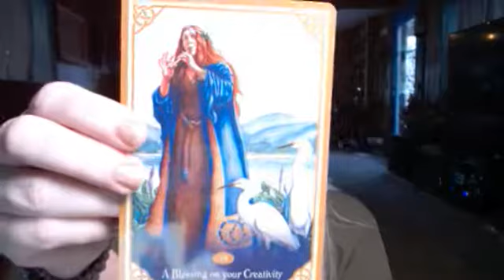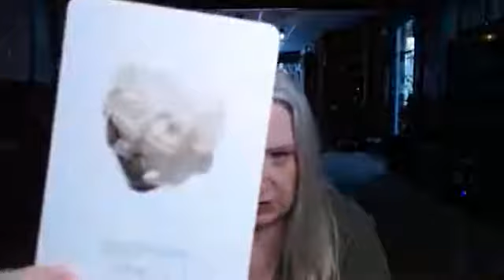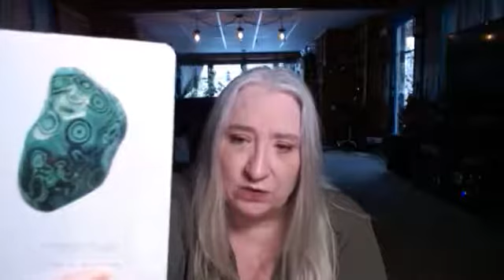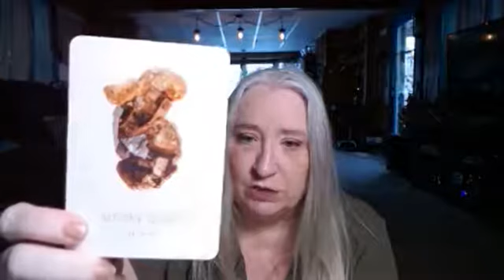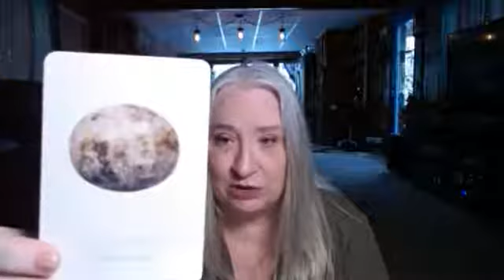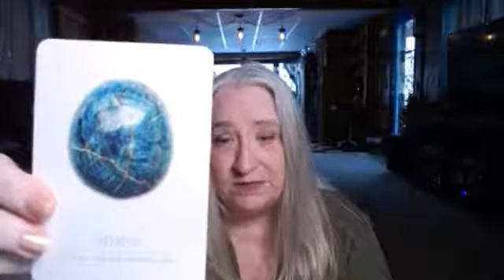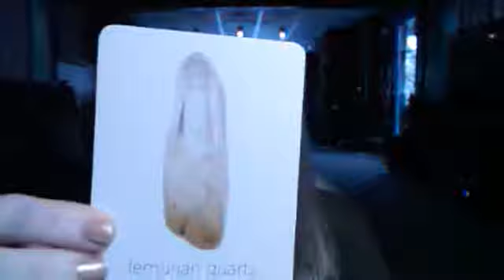3.21.22 Weekly Astrology Forecast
Check out the astrological forecast for the current week w/ me, Julie
A quick overview of astrology, lunar, solar, retrogrades, etc &
get insights on what the upcoming week will be like! Find out how the planet's alignment will effect you and your outlook on life.